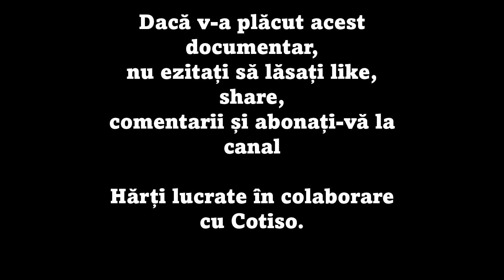Iancu de Hunedoara: Asediul Belgradului (scurt documentar de Imperator Official)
Materiale folosite, software folosit/Materials used, software used:

Jocuri/Games: Total War: Attila (Mod 1212 AD)

Informaţie/Information:
Petre Otu - 100 de bătălii din istoria românilor, Editura Litera, 2021
Ioan-Aurel Pop - Scurtă Istorie a Românilor, Editura Litera, 2020
Ioan-Aurel Pop - Hunedoreștii, O familie europeană, Editura Școala Ardeleană, 2020